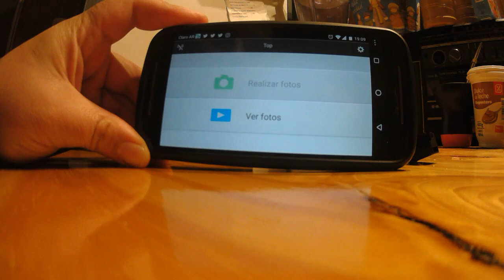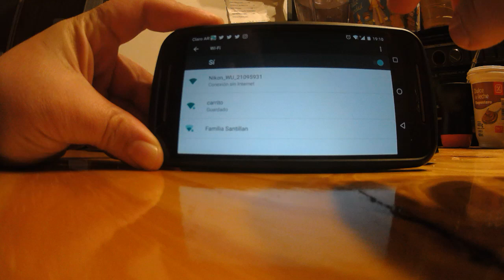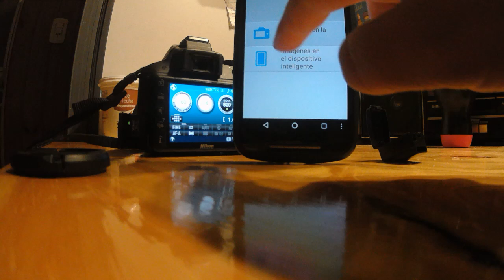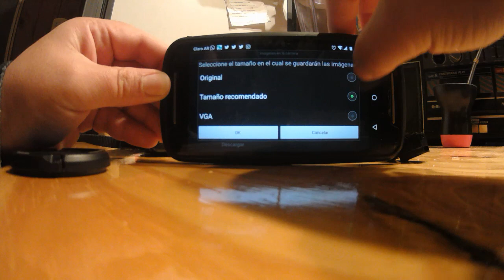Conexión Nikon D3300 a Smartphone Android usando WU-1A (2019) ✅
Conexión Nikon D3300 a Smartphone Android usando WU-1A para controlar una cámara desde el celular

En algunos casos es necesario poner el celular en modo avión, y habilitarle sólo la conexión de Wifi, porque las demás conexiones generan algún tipo de interferencia.